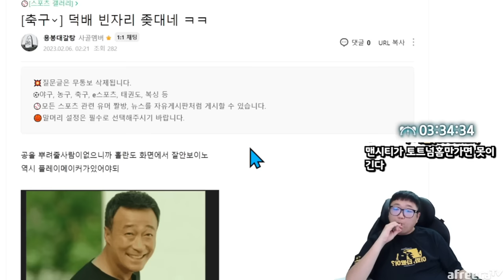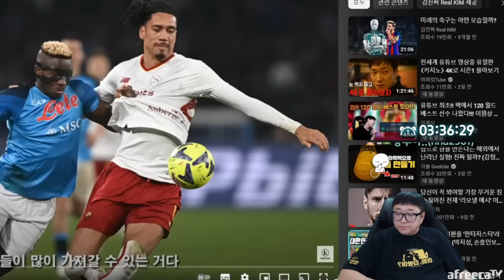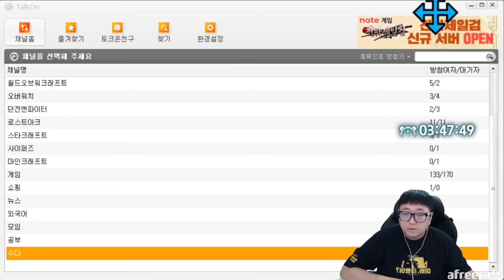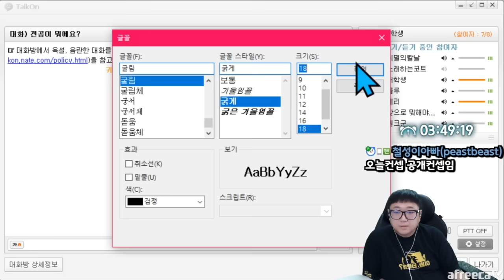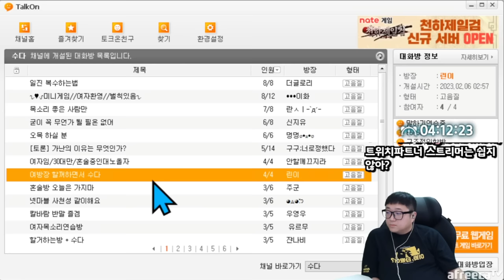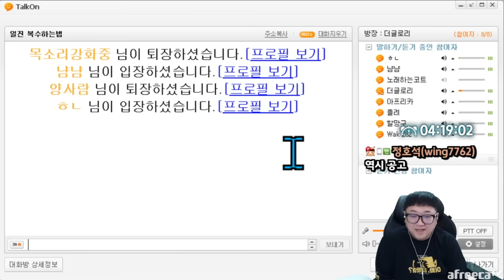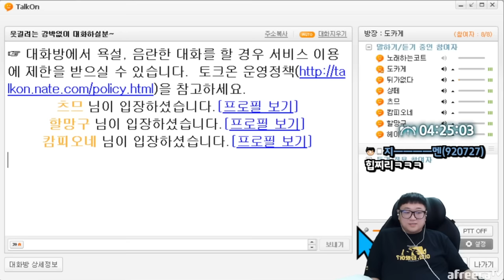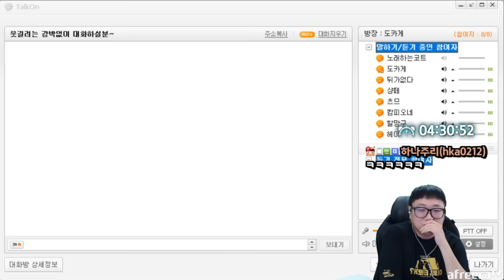약빨방 일진에게 복수하는법 (23.02.05-5)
[음원출처]